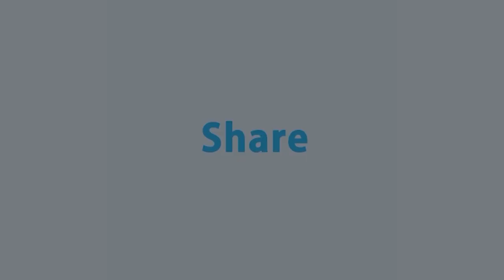রাজনৈতিক নেতারা কখনোই রাষ্ট্রের ক্ষতি চান না- নজরুল ইসলাম বাবু | Rtv Talkshow